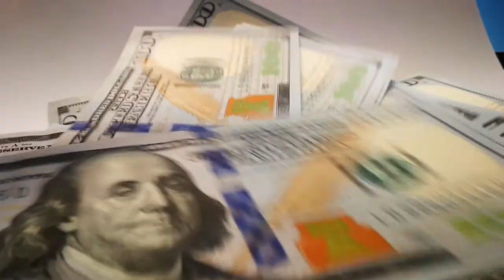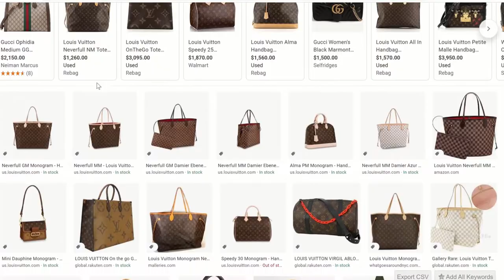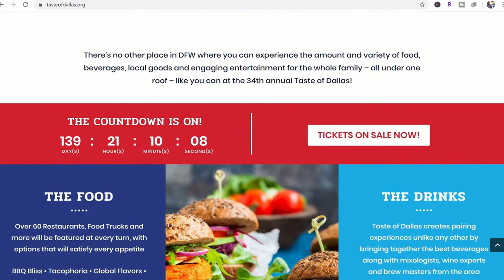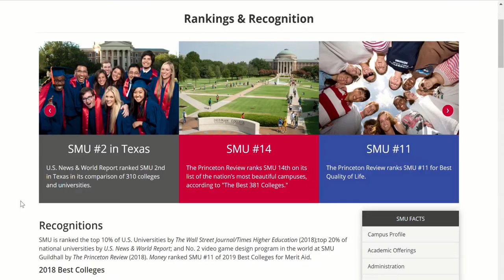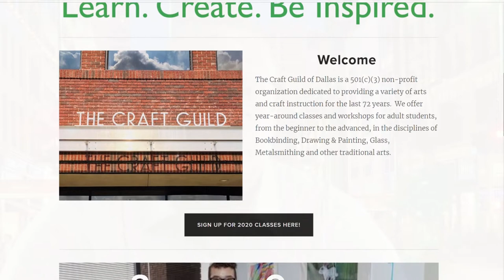7 Reasons Why Everyone is Moving to Dallas Texas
7 Reasons Why Everyone is Moving to Dallas Texas
This is the best video about why everyone is moving to Dallas Texas.  Dallas Texas is a great city to live, work and play. We will go over 7 reasons why a lot of people move to the dallas area. Dallas Texas is a great fit for a variety of lifestyles since it's so big and depending on what you're looking for, there's a part of Dallas that'll be a good fit for you.  From outdoor adventures to shopping to the amazing Dallas nightlife, there's something for everyone moving to Dallas Texas.

If you are going to be Living In Dallas,Tx or maybe your thinking about buying, selling or even relocating to the Dallas Metroplex, this is the channel for you! This channel is designed with you in mind giving you the inside information all about Dallas, Texas. Look forward to videos showing you  pros & cons of living in Dallas, top restaurants, Dallas cost of living, nightlife, jobs, neighborhoods, and more.